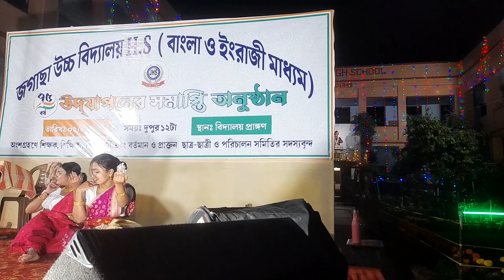75 Year closing ceremony of Jagacha High School